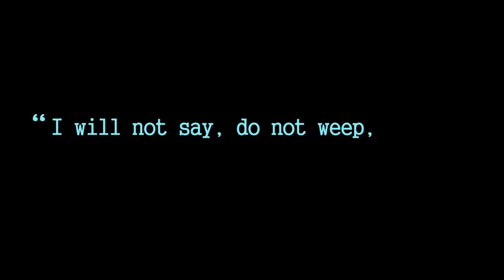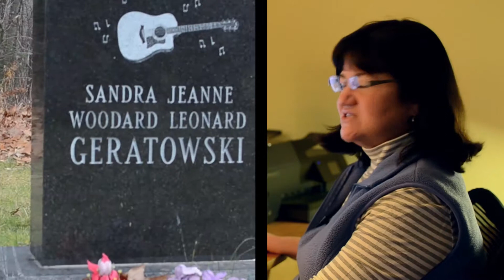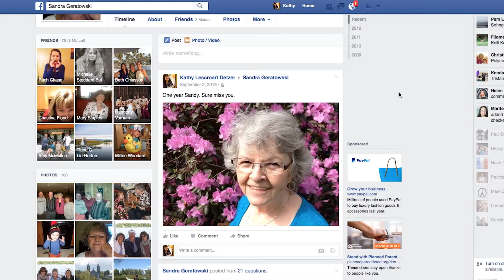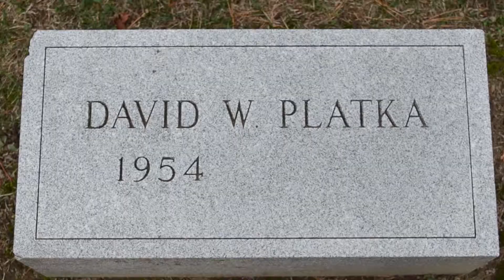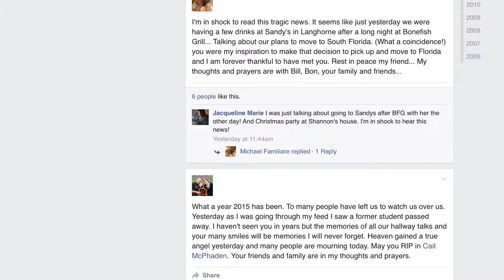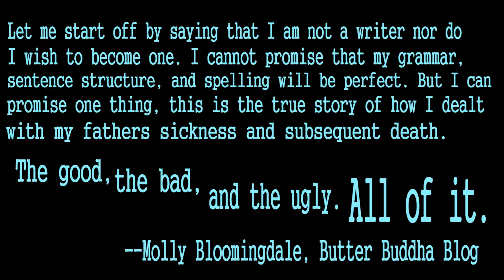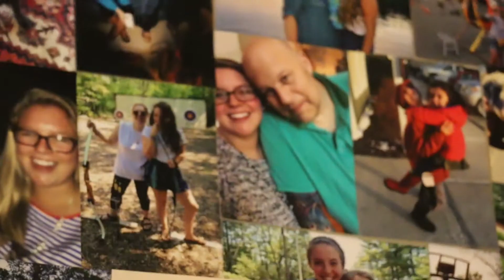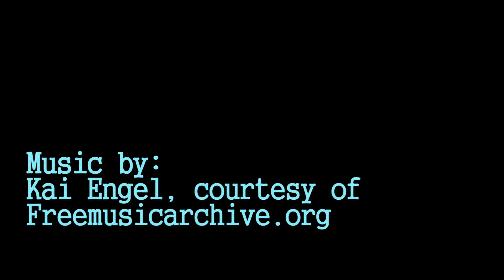Not Forgotten: The Evolution of Memorialization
What happens to our digital footprint after we die?  In this documentary, Kathryn Miyahira and myself probe the evolution of materialization into the digital age.  This film contrasts Facebook memorial pages with physical cemeteries, and the impacts these avenues have on the bereavement process.  We put several weeks of idea formation into this film, beginning production of the product you see today in the beginning of October.

This film is the teaser to a feature length film we will be releasing in May.  For some of our favorite stills from the project, consider looking at this album